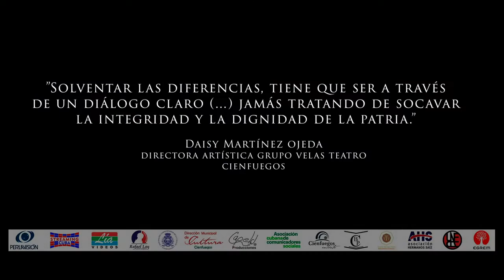Paz y tranquilidad vs carencias.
Para resolver nuestros problemas se necesita de un diálogo sincero, sin socavar la integridad de la Patria.